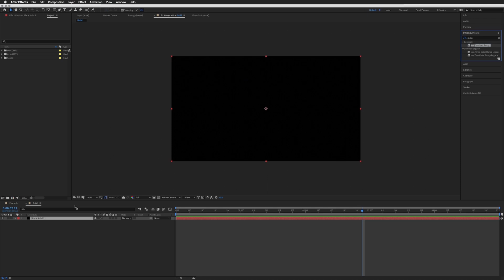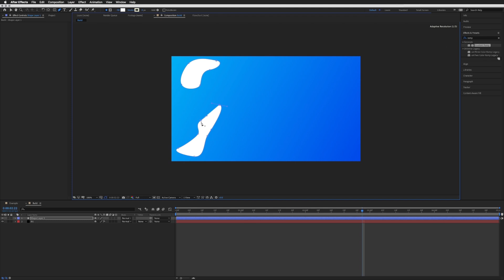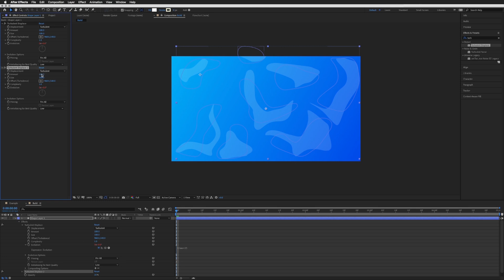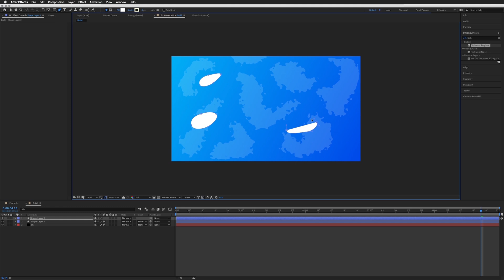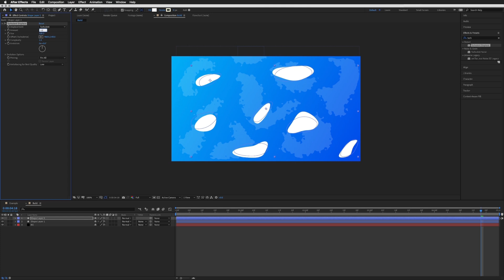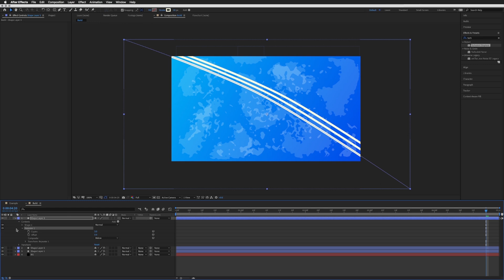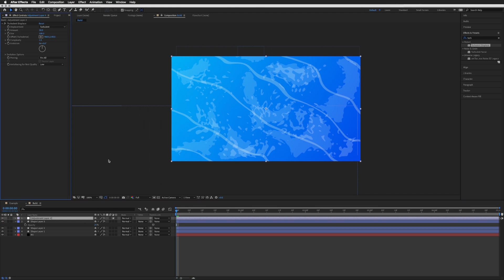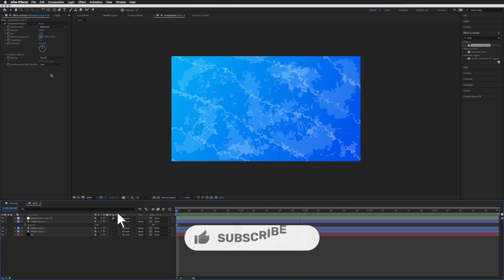Cartoon Water Animation Tutorial in After Effects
In this After Effects tutorial, learn how to quickly and easily create and animate stylised cartoon water with only a few simple steps.